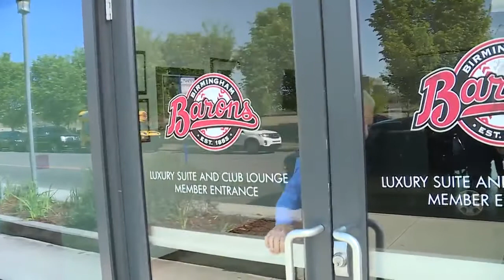Alabama Gov. Kay Ivey arrives at Regions Field in Birmingham, avoids debate question